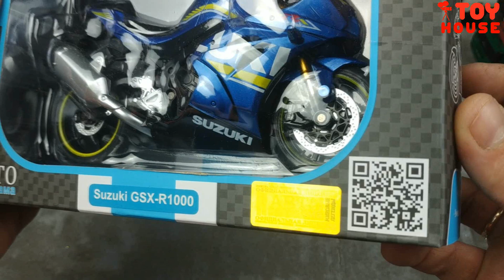Модель БОЛЬШОЙ МОТОЦИКЛ СУЗУКИ. Новинка Автопанорама. Про машинки.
Масштабная модель мотоцикла Сузуки / Suzuki GSX R1000 масштаб 1/12 новинка от Автопанорамы распаковка и обзор. Видео про машинки модельки.